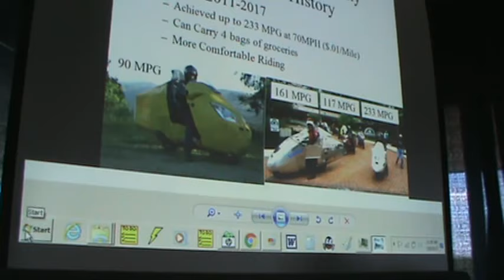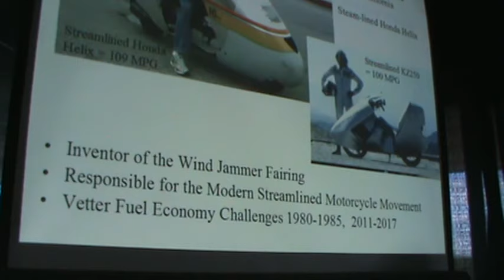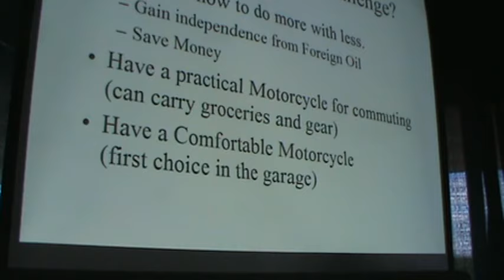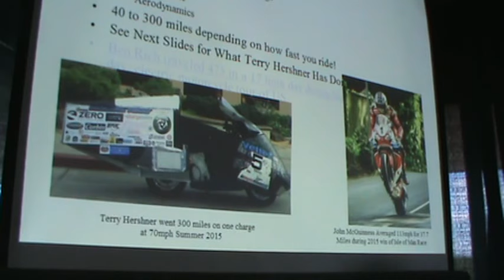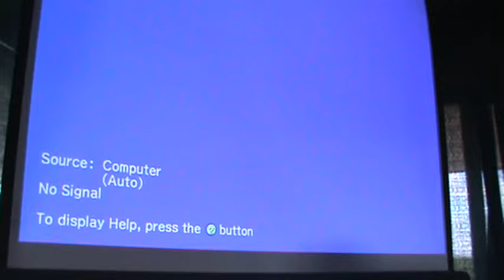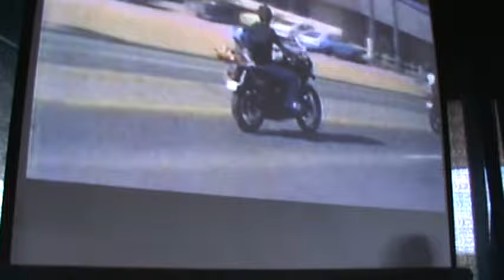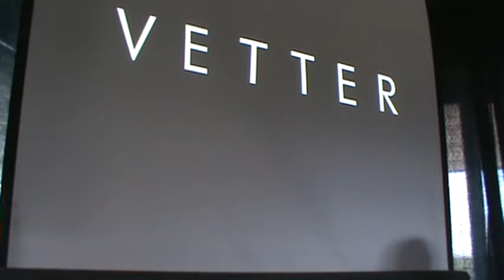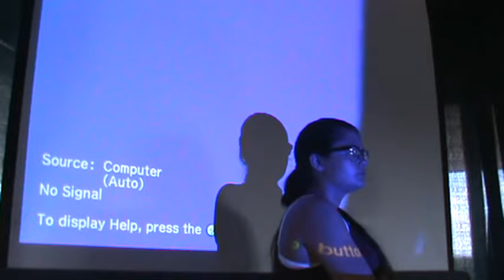Craig Vetter and Terry Hershner at VMD via Facetime 2017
Craig Vetter and Terry Hershner were guest speakers at Vintage Motorcycle Days in Ohio on July 9, 2017.  We had intended to do the video conference with Skype, but due to technical difficulties we ending up using Facetime.   I apologize for the bad video production, but it's all we have.  These are the world leaders in motorcycle efficiency.  for the latest Vetter Challenge Fuel Economy Competition .